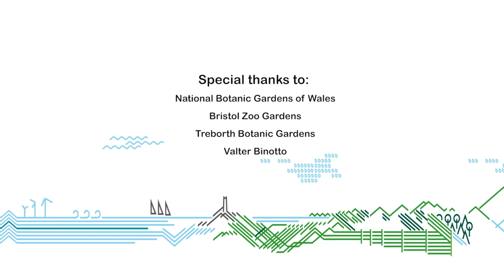Meadow Clary reintroduction in Monmouthshire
A project by NRW and partners to bring back the Meadow Clary plant (Salvia pratensis) from extinction in the wild Wales at a site in Monmouthshire.